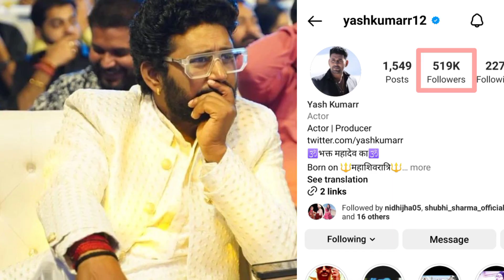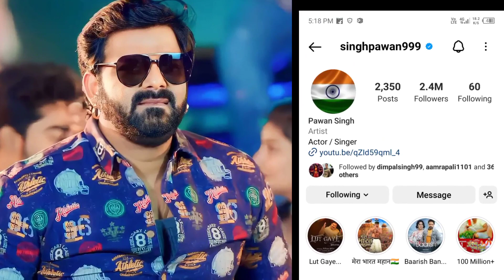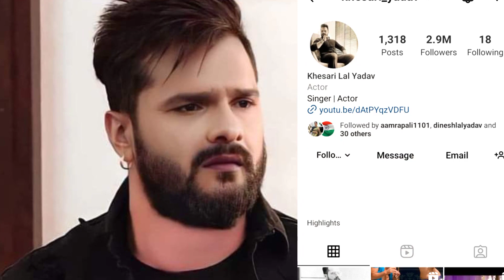भोजपुरी के Top 10 ऐसे acter जिनके Instagram पर सबसे ज्यादा followers hai । khesari lal ।pawan singh।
YOUR QUIRES:

top 10 bhojpuri acter highest followers in instagram
top 10 highest followers on Instagram in Bhojpuri industry 2023
top 10 highest followers on Instagram
top 10 Bhojpuri actors jinke Instagram par sabse Jyada followers
Bhojpuri actor me sabse jyada Instagram per Kisi Ka ful ho raha hai
bhojpuri actor instagaram followers
Khesari Lal Yadav vs Pawan Singh Instagram followers
Pradeep Pandey Chintu highest followers Instagram in bhojpuri industry
Bhojpuri industry Mein social media per sabse Jyada Kiska followers hai
top 10 Bhojpuri actor
Bhojpuri mein kaun sa Hero ka sabse Jyada Instagram per followers hai
br field
BR FIELD
most bhojpuri instagram followers
kajal raghwani instagram followers
Pradeep Pandey Chintu Instagram followers
kheshari lal instagram followers
most followed bhojpuri actor actress on instagram
bhojpuri industry
bhojpuri superstar
most followed monalisha
akshara singh insta folwrs
most followed bhojpuri celebrity
arvind akela kallu
most followers bhojpuri actor